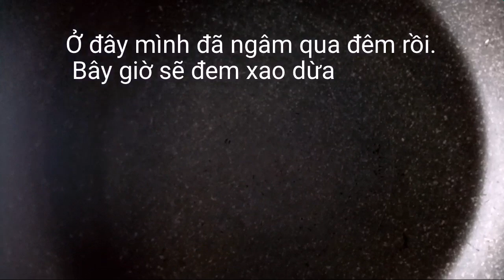Cách Làm MỨT DỪA vị Cafe Đơn Giản-Món Mứt hương vị đặc biệt ngày Tết